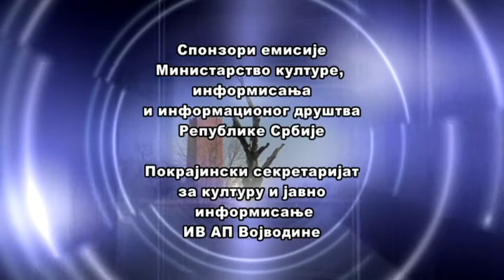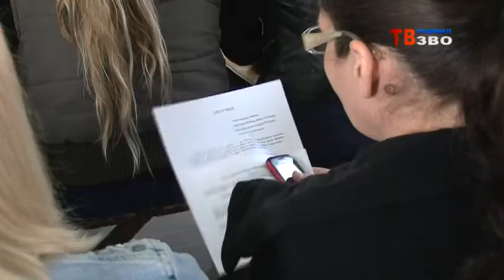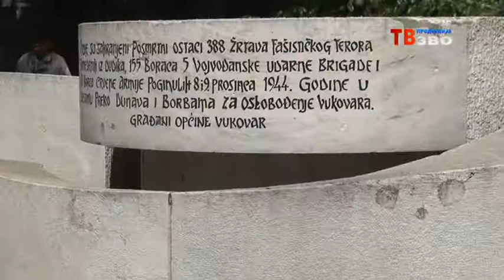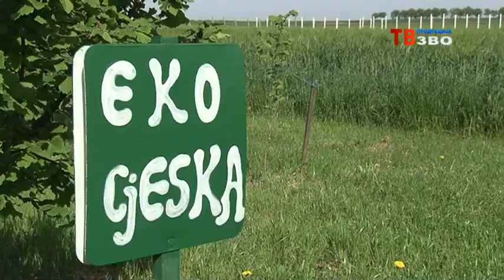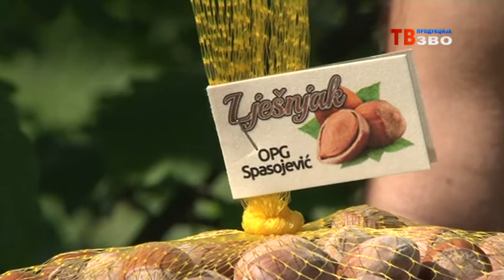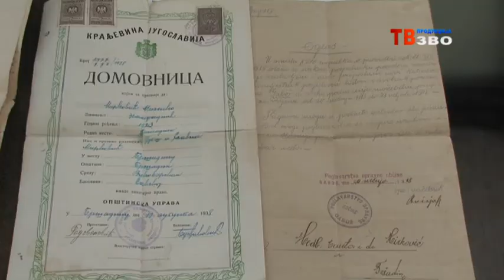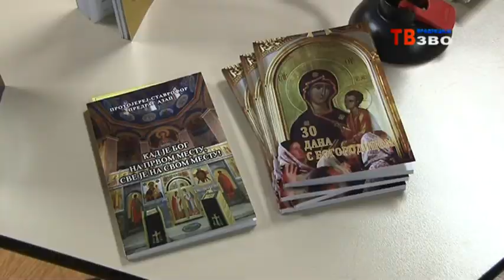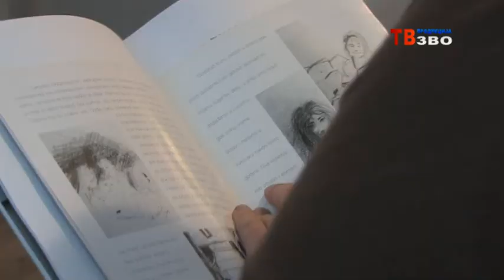Hronika Slavonije, Baranje i zapadnog Srema 229